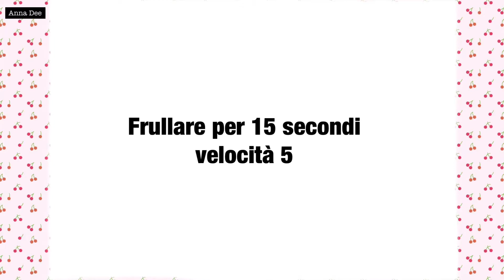Torta banane e cioccolato con Monsieur Cuisine Plus e Connect!😋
Oggi a vi propongo una ricetta veloce e semplice adatta per la prima colazione o una merenda golosa, la torta di banane e gocce di cioccolato. Io ho usato il Monsieur Cousine plus ma potete usare anche un altro robot da cucina. Grazie e alla prossima ricetta🤗